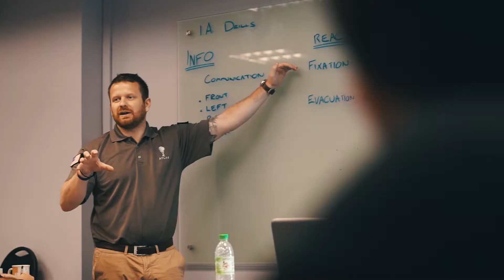Corporate Video of Atlas Solutions Course "Level 3 in Close Protection"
Corporate Video for the Atlas Solutions to promote their Security Course"Level 3 in Close Protection".

Credit
Client : Atlas Solutions
Photography : Glenn Kong, Daniel (Drone)
Video Editing : Glenn Kong
Motion Graphic : Glenn Kong